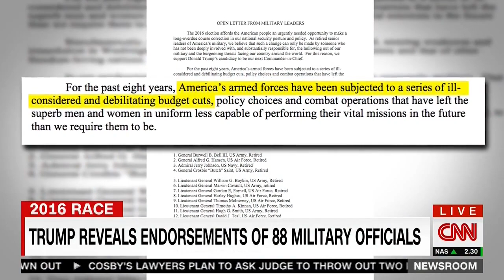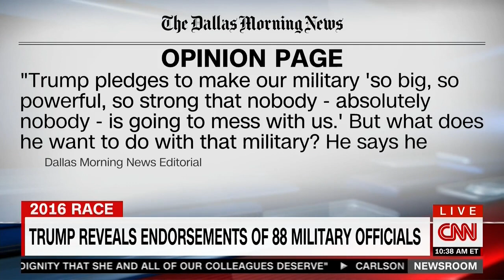Ret. Brigadier Gen. Butler: Why I Support Trump, A Silent Majority Of Black People